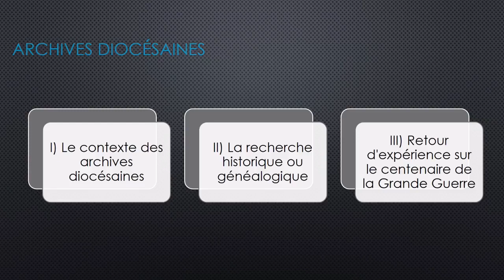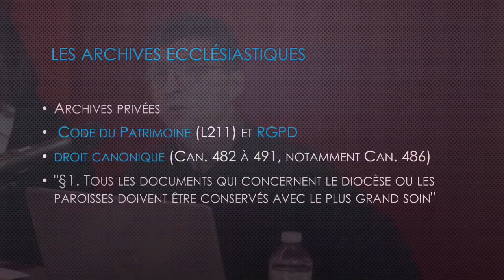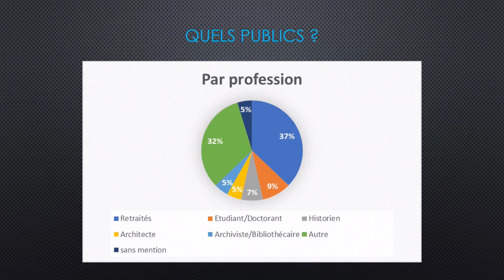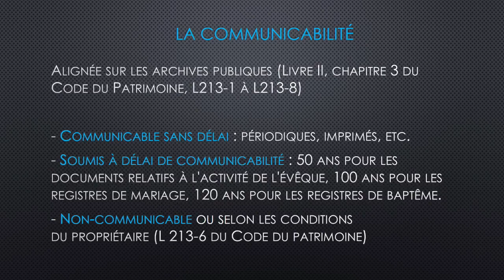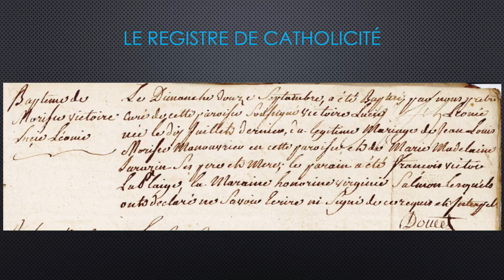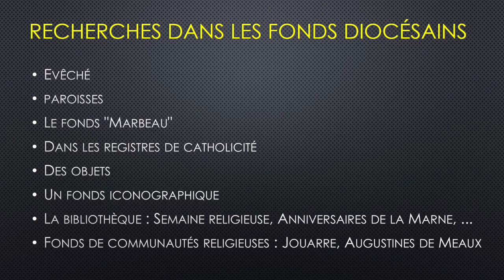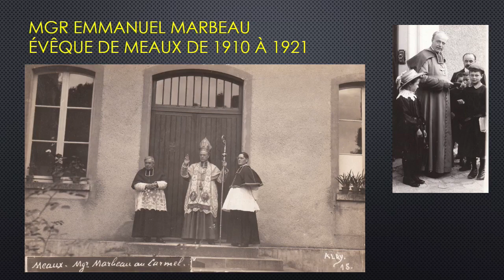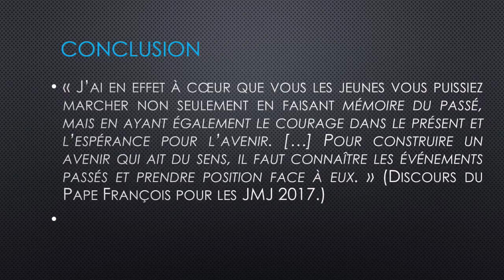Comment les archives diocésaines peuvent elles aider les recherches généalogiques et historiques ?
Conférence du 9 janvier 2022 par Marie-Laure Gordien, responsable de la bibliothèque diocésaine Guillaume-Briçonnet et François Gautier, archiviste aux archives diocésaines de Meaux